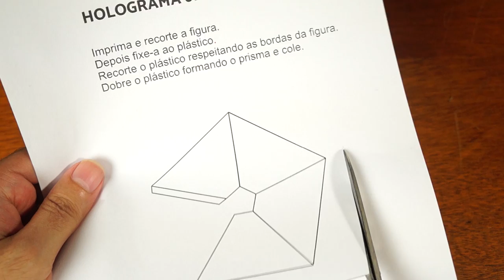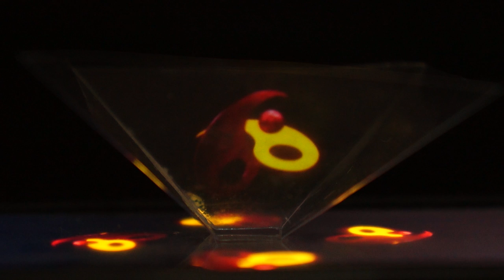Holograma 3D com seu celular – Fácil de fazer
Como fazer um holograma 3D piramidal usando plástico transparente e um celular. Resultado surpreendente.
Quer saber como funciona? Pesquise sobre o efeito Monga.

►Matérias:
• Plástico transparente – pode ser retirado de pasta plásticas, case de CD ou qualquer outro material.
• Celular que reproduza vídeos
• Cola adesiva
• Vídeo holograma piramidal – pode ser encontrado no youtube.
• Planta para construir o prisma piramidal